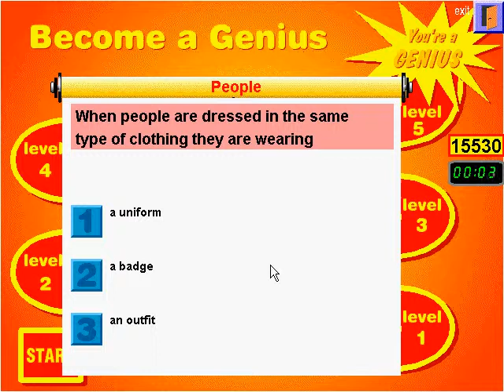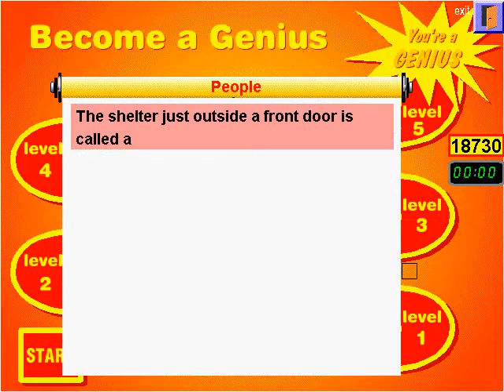Play Though PC Genius 302